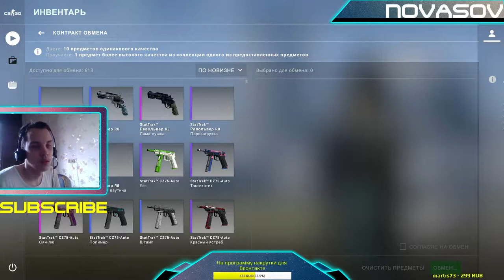Novasov: TALON KNIFE ИГРАЮ С НОВЫМ НОЖОМ В CS GO 07.08.2018